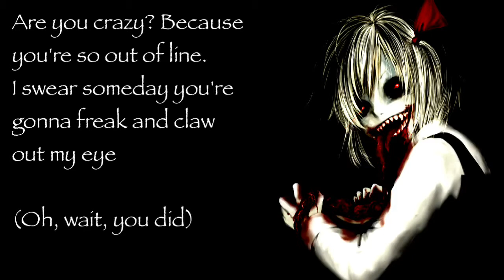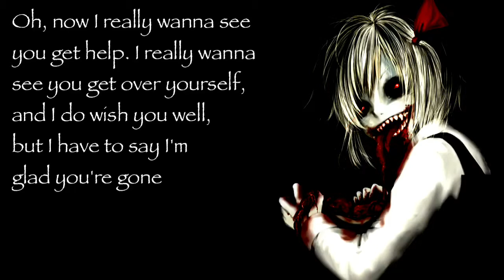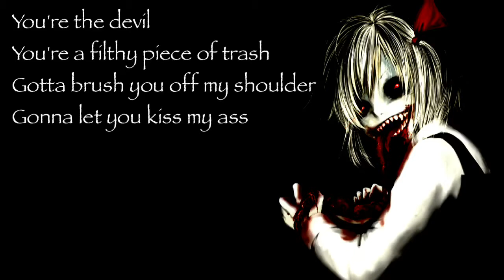Nightcore - Diablo - Lyrics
✔️Simon Curtis - Diablo
✔️Video Star
✔️Lyrics in video!

✔️Requests are welcome! 👍